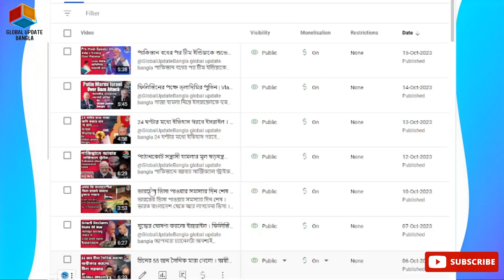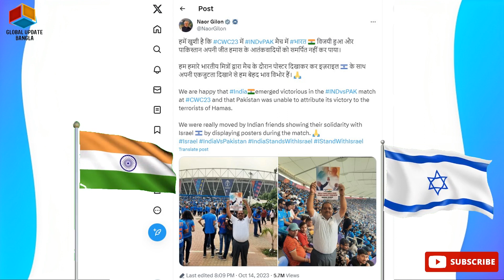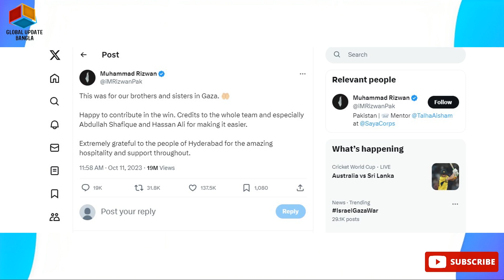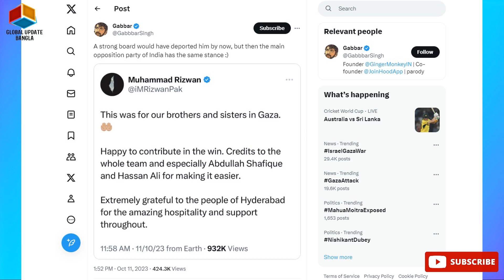Thank God India Defeated Pakistan । ইজরাইল কেনো ভারতের জয়কে সেলিব্রেট করছে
@globalupdatebanglanews global update bangla

 Stay informed with the latest updates on the Israel-Palestine conflict in this video. We provide real-time coverage, breaking news, and in-depth analysis of the ongoing situation. Discover the most recent developments, international responses, and the impact on the people of the region.

Join us as we delve into the complexities of this long-standing conflict and its current state. We aim to provide a balanced and informative perspective to help you better understand the situation.

Knowledge is power, and it's crucial to stay informed about these critical issues.

Queries -
ইসরায়েল প্যালেস্টাইন যুদ্ধ ,
ইসরায়েল হামাস যুদ্ধ ,
israel news bangla ,
israel news bangla ,
16 tarikh ,
pakistan news live ,
pakistan vs israel ,
benjamin netanyahu ,
israel vs iran ,
israel khabar ,
bangla khobor ,
Global Update Bangla News ,
Today news update ,
global tv ,
Latest News ,
global songbad ,
defence bangla ,
bengali news live ,
bangla news ,
world news ,
defence news in bangla ,
defense knowledge ,
defense knowledge bangla ,
International News ,